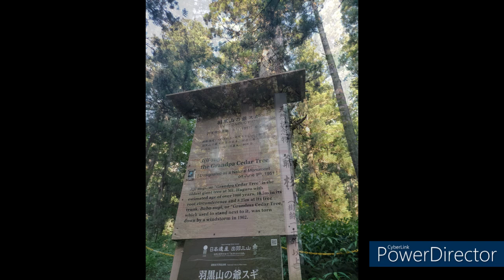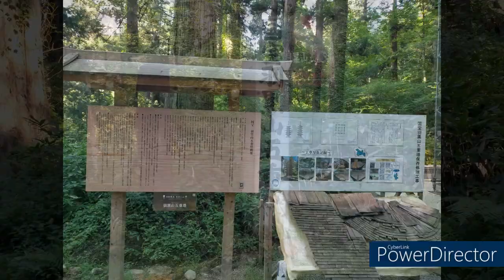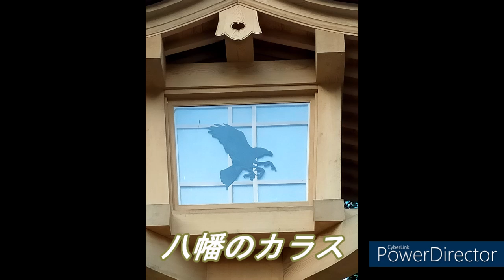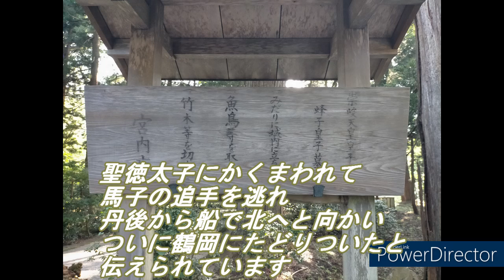【qlochan's 旅行】山形県 出羽三山 三神合祭殿 ６．８．２３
【qlochan's 旅行】
山形県　出羽三山　三神合祭殿
６．８．２３

【訂正】
動画中の
八幡のカラス
八咫烏（やたがらす、やたのからす）